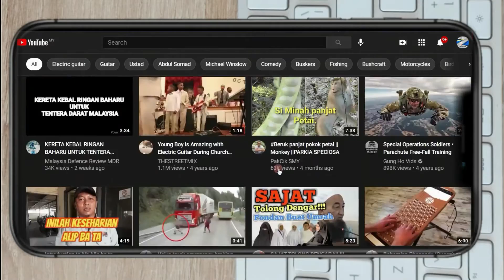COLORS ARE NOT FOR SALE I ABSTRACT XXPRESSIONISME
THATS RIGHT. COLORS ARE NOT FOR SALE.
THIS CLIP IS ABOUT MY PAINTINGS
COLLECTION. MOST OF THEM ARE UN
FIGURATIVE. BUT THE STROKE IS STILL
THERE. ENJOY THEM. TQ